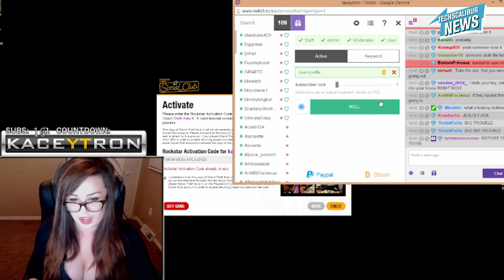BATTLEFRONT 3 wird XBOX EXCLUSIVE?! - TECHSCALIBUR NEWS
Heute haben wir einen froschigen neuen Trailer von Naruto Ultimate Ninja Storm 4 für euch. Außerdem geht es darum, wieso einigen Twitchern die GTAV PC Keys geklaut wurden und wieso Battlefront 3 erstmal nur für die XBox One rauskommen soll.
Hälfte der 5. Staffel Game of Thrones GELEAKED!?
Quellen:
Naruto Shippuden Ultimate Ninja Storm 4 neuer Trailer:
Moderator:
Redaktion: Lucas von Nordheim
Kamera/Regie: Ole-Sten Hauffe
Ton: Bojan Novic
Schnitt: Lucas von Nordheim
Bildmaterial:
Dice/EA
Bandai namco
Kayceytron
Rockstar

Visuelle Konzeption: Astrid Deinhard-Olsson
Executive Producer: Philipp Steuer
Creative Producer: Felipe Kohlhörster
Head of Production: Michael Wendt
Social Media Manager: Lucas von Nordheim